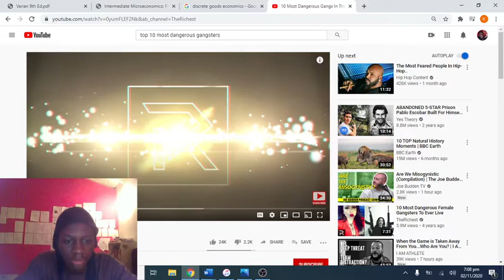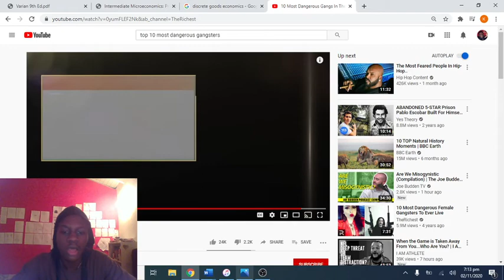TOP 10 MOST DANGEROUS GANGS IN THE WORLD REACTION